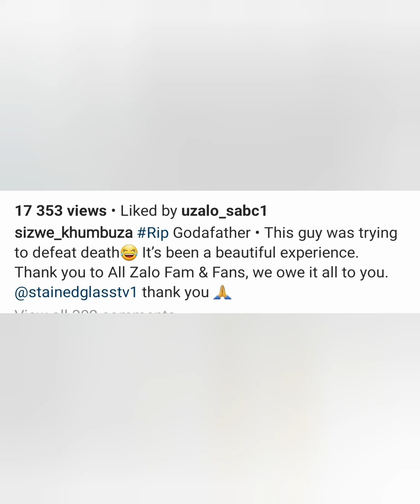Watch How Nkunzi Ends The Lives Of Ngwane Boys On Uzalo Inturn Regaining His Power, But Will It Last